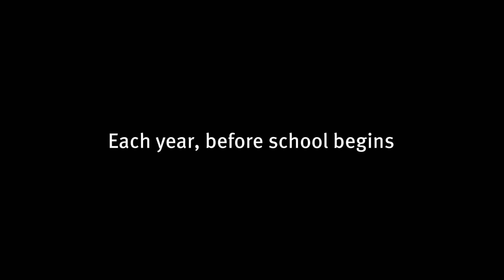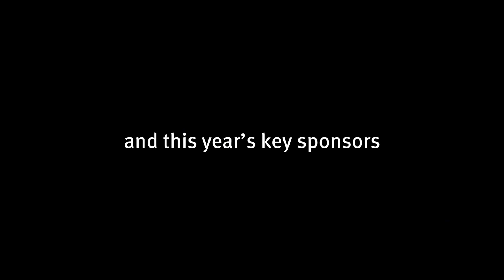Operation Backpack® 2024 | Thank You!